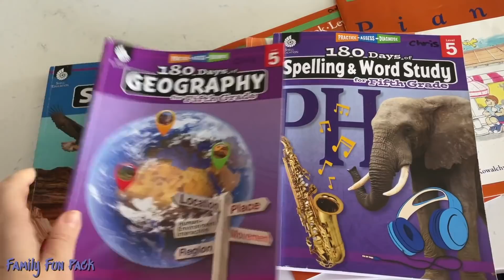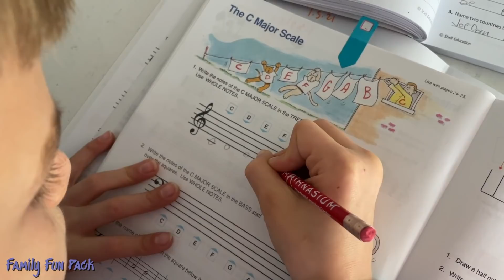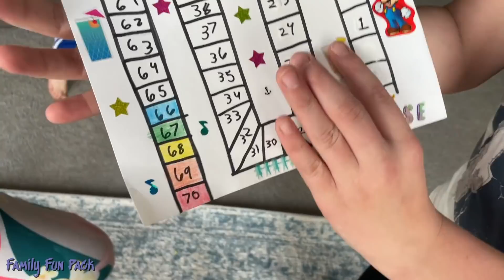Big Plans CANCELLED... + Homeschool How We Do It!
Well, 2021 started off awesome till our big plans were cancelled. In other news, we have some fun outside after doing our inside work. .and by "work" I mean school...distance learning. homework...homeschool. homestudy. whatever you call it. We worked on our learning as well as music lessons and since I get a ton of questions as to how all that goes, I shared more about it today.